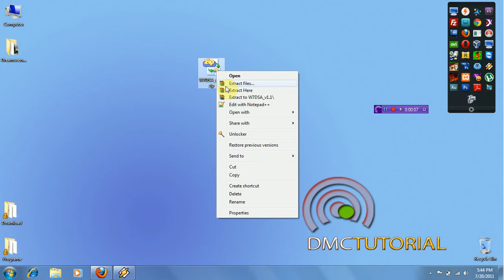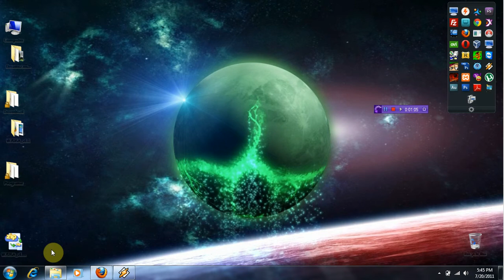Clipuri Video ca wallpapere.avi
In acest tutorial o sa va arat cum puteti folosi clipuri ca wallpapere pentru desktopul dumneavoastra. Pentru a putea face acest lucru, trebuie sa descarcati programul Windows 7 DreamScene. Pentru a citi tot tutorialul accesati